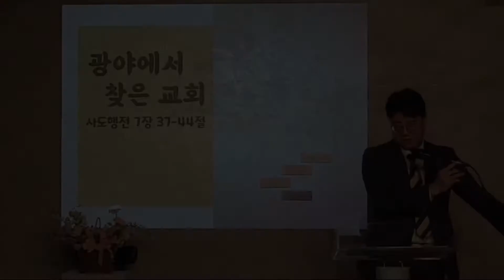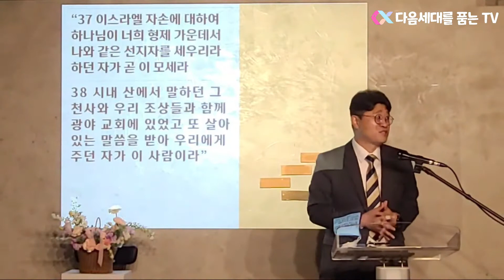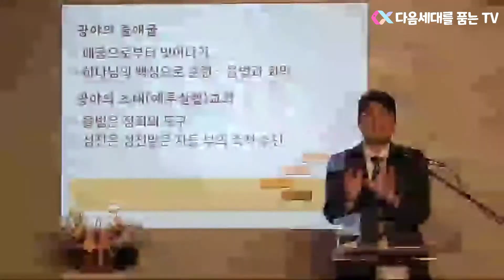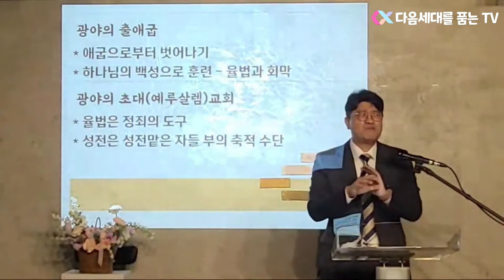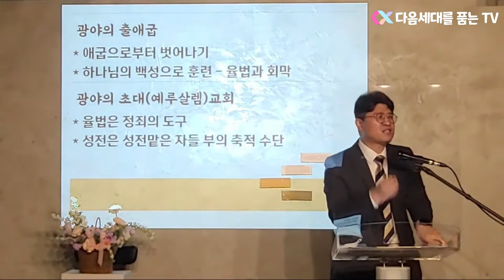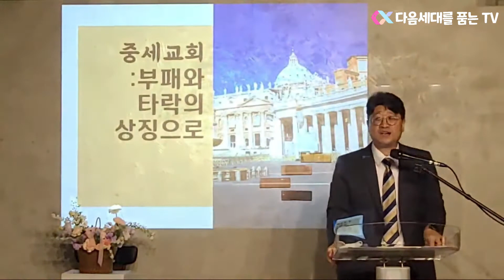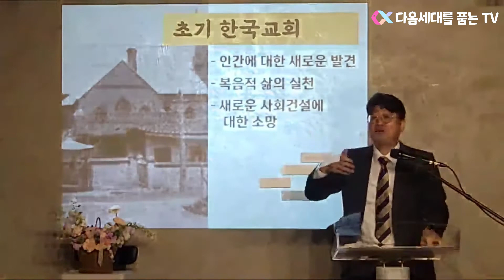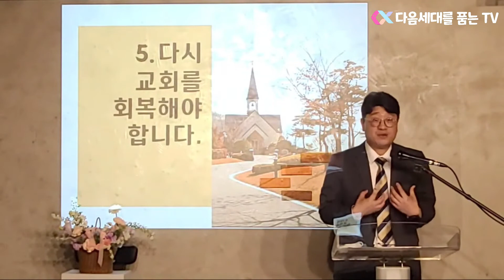2021년 5월 23일 주일 청년부 예배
(행 7:37-44, 쉬운성경)
37 바로 이 모세가 이스라엘 백성에게 ‘하나님께서 너희 가운데서 나와 같은 예언자를 세워 주실 것이다’라고 말한 사람입니다.
38 이 모세는 시내 산에서 그에게 말씀을 전해 주던 천사와 우리 조상들과 함께 광야 교회에 있었습니다. 모세는 생명의 말씀을 받아 우리에게 전해 주었습니다.
39 그러나 우리 조상들은 모세에게 순종하기를 거부하고 모세를 저버렸습니다. 그들은 마음속으로 이집트로 돌아가려 했습니다.
40 그들은 아론에게 ‘우리를 이집트에서 인도해 낸 모세에게 무슨 일이 생겼는지 모르겠으니 우리를 인도할 신을 만들어 주십시오’라고 말했습니다.
41 그들이 송아지처럼 생긴 우상을 만든 것이 바로 그 때였습니다. 그들은 송아지 우상에게 제물을 바치고, 자기들의 손으로 만든 것을 섬기며 즐거워하였습니다.
42 그러자 하나님께서는 그들에게서 돌아서시고, 그들이 천체들을 섬기게 내버려 두셨습니다. 그것은 예언자들의 책에 적힌 것과 같습니다. ‘이스라엘 백성아, 너희가 광야에 사십 년 동안, 있을 때에 나에게 희생 제물과 예물을 가져온 적이 있느냐?
43 너희는 너희가 예배하려고 만든 몰록의 신당과 별의 신 레판의 우상들을 섬겼다. 그러므로 내가 너희를 바빌론 저편으로 포로로 보낼 것이다.’
44 우리 조상들이 광야에서 지낼 때에 증거의 장막이 그들 곁에 있었습니다. 그 장막은 하나님께서 모세에게 명령하셔서 만들게 하신 장막입니다. 이 장막은 모세가 하나님께서 보여 주신 모형을 따라 만든 것입니다.

[설교]
제목 : 광야에서 찾은 교회
본문 : 사도행전 7장 37-44절
설교자 : 김정회 목사님